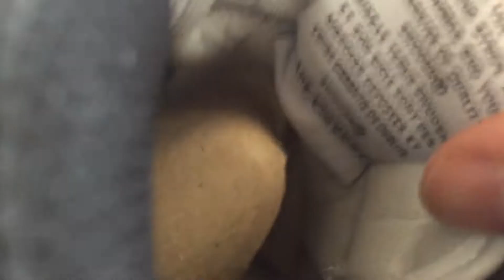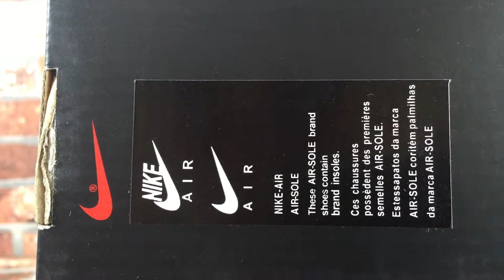Air Jordan 1 High OG GS